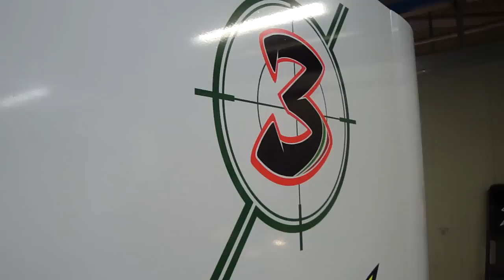SBK 2010 Monza: nei box di Aprilia (Max Biaggi)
Su Blogosfere alla Superbike 2010 a Monza nei box del team Aprilia, qui il video! Video di Caterina Di iorgi